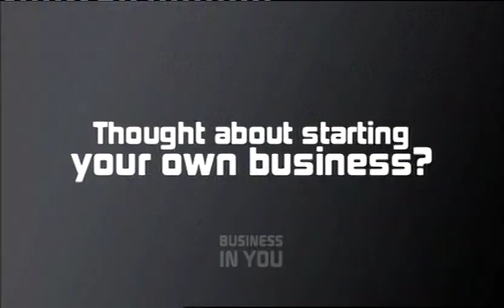Ray Winston interview on Alan Carr's Chatty Man 2012